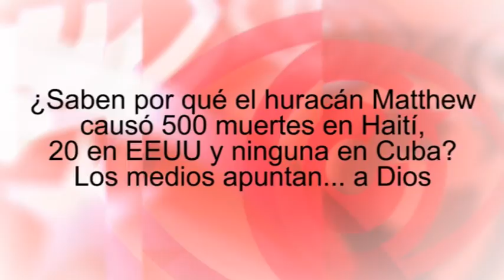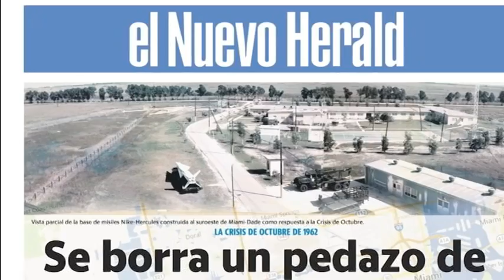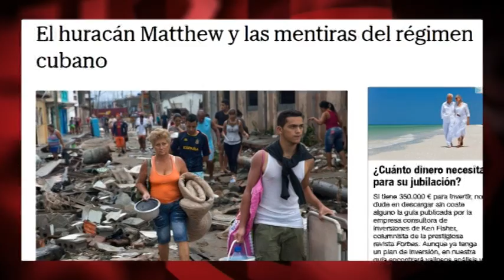¿Por qué huracán Matthew causó 500 muertes en Haití, 20 en EEUU y 0 en Cuba? Medios apuntan a Dios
(+Italiano//Français/Inglés)
(+Italiano/English/Français/Português)

Sapete perché l'uragano Matthew ha causato 500 morti ad Haiti, 20 negli USA e nessuno a Cuba? I media puntano... a Dio
Vous savez pourquoi l'ouragan Matthew a causé 500 morts en Haïti, 20 aux États-Unis et aucun à Cuba? Les médias pointent vers...  Dieu
Do you know why Hurricane Matthew caused 500 deaths in Haiti, 20 in the US and none in Cuba? The media points... to God

¿Saben por qué el huracán Matthew causó 500 muertes en Haití, 20 en EEUU y ninguna en Cuba? Los medios apuntan... a Dios

Que los grandes medios reconozcan las acciones de prevención y de evacuación realizadas por el Gobierno cubano para salvar vidas es algo absolutamente impensable. Por ello, a la búsqueda de alguna explicación a la sorprendente ausencia de muertes al paso del huracán Matthew por Cuba, "El País" y su socio en Miami "El Nuevo Herald" recurrían a la misma solución... sobrenatural.